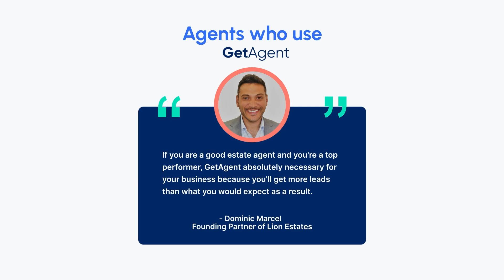GetAgent Testimonial - Dominic Marcel from Lion Estates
Dominic from Lion Estates joins us to discuss his experience using GetAgent.